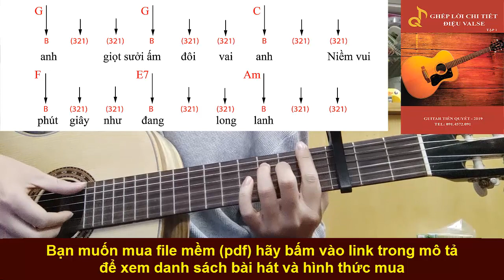MÙA XUÂN ĐẦU TIÊN - Hướng Dẫn Guitar Ghép Lời Điệu Valse